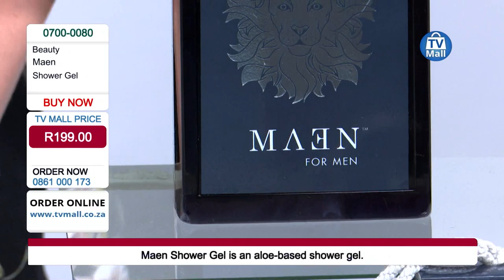MAEN for Men: 0700-0079,80, 81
MAEN for Men has been on the market since 2016 and took two years to conceptualize and give a new edge to Men’s Grooming products.

This range consists of a comprehensive line up of products for special occasions and everyday use. Using the highest quality ingredients, we have created natural products to enhance and create a unique fresh look and feel to men’s grooming. This range brings a new style and professionalism to the way men’s grooming is portrayed.

FOR MEN COLLECTION

This product has been developed by Cirrus health products and well-known sports personality Robbie Coetzee, great thought and detail have been put into what we present to you. Mr Coetzee, being a very active, up and go kind of modern man, that enjoys grooming, just could not find a product line to suit his daily lifestyle and cater to his needs.

He envisioned a product that would help with maintaining his beard, with a conditioning factor for his skin. He dreamt about a shower gel that will soothe his muscles after a hard day of training with a relaxing scent. His idea for a natural soap to help prevent ingrown hairs and rashes soon became a reality.

And to top it all off, he ventured into the inking game, since most Rugby players have tattoos to protect from the sun.